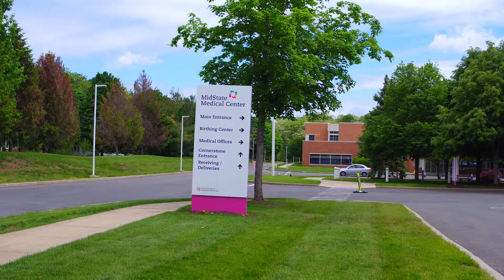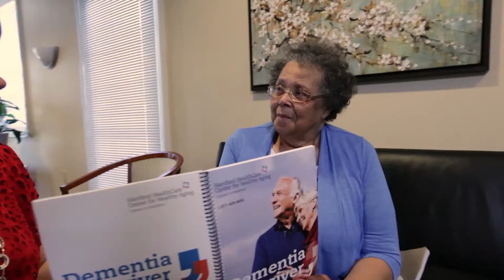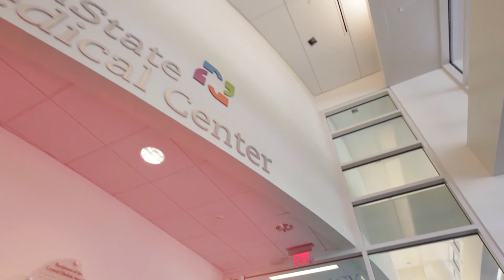CHA - 2017 Healthcare Awards Event Videos